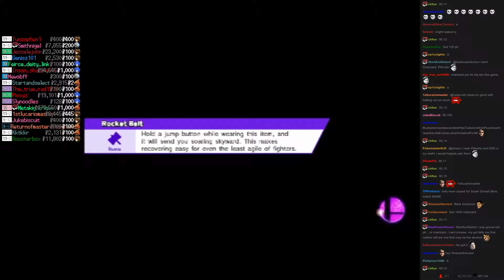Twitch Plays Super Smash Bros - Match #3406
[pit, metaknight, sonic, charizard]. charizard won.